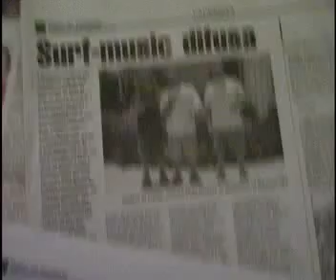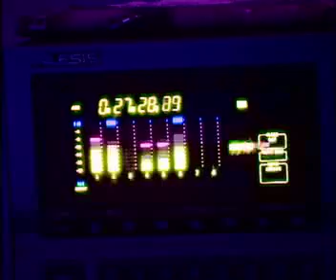Santa Máfia na Feira da Musica, CE.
A banda Santa Máfia se apresenta na Feira da Música, CE, em julho de 2004.